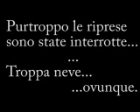Tallinn: Halloween under the snow!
And here we are..the first snow in Tallinn...